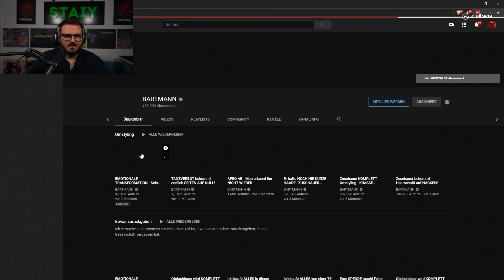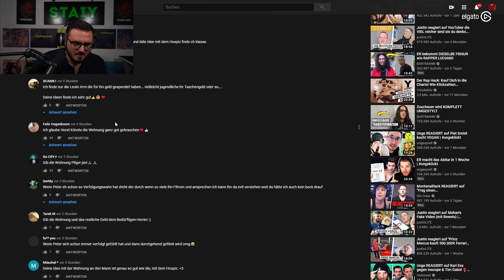Staiy REAGIERT auf BARTMANN und macht ANSAGE!